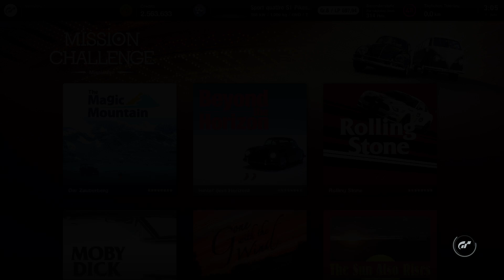DORTMUND 84 Gran Turismo 7 Teil 740 Gold ?